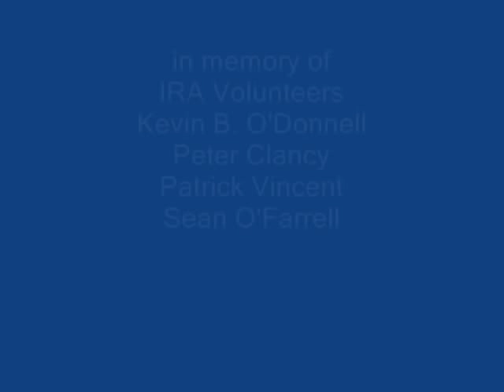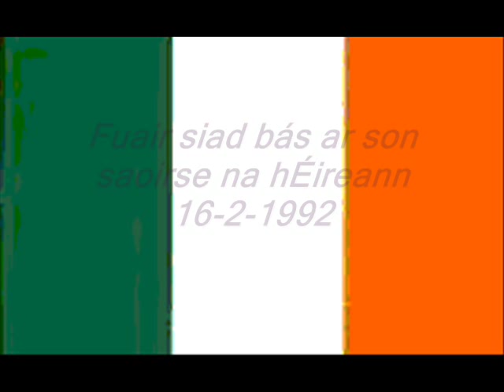OLD CLONOE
Irish patriotic ballad in honour of the four IRA volunteers who died in the ambush by British forces at Clonoe,County Tyrone, 16th Feb 1992.

Soft blows the breeze in old Clonoe,
Mid trembling leaves songbirds sing low;                                                                          And deep blood-red wild roses grow,
For my true love in old Clonoe.

( chorus )

Ah Love, sweet Love, my heart is sore --
Oh will I see you nevermore ?
But I'll be true, come weal or woe --
I'll love you still, in old Clonoe.

Remember how we used to play,
In summer fields the livelong day;
And how each Sunday we would go,
To pledge our love in old Clonoe.

( repeat chorus )

'Tis well I mind that awful day,
When Freedom called you to the fray;
You made your stand 'gainst Ireland's foe,
Alas to fall in old Clonoe.
( chorus twice )